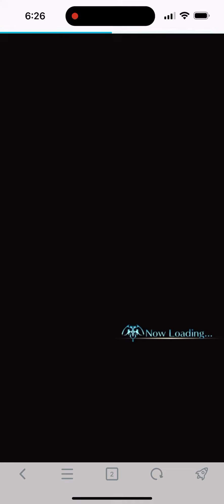2023年12月10日